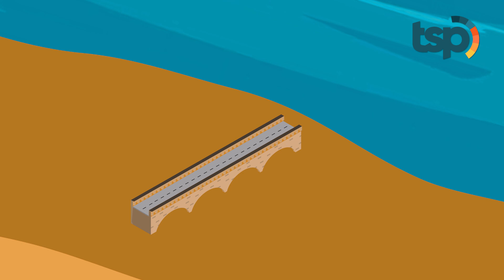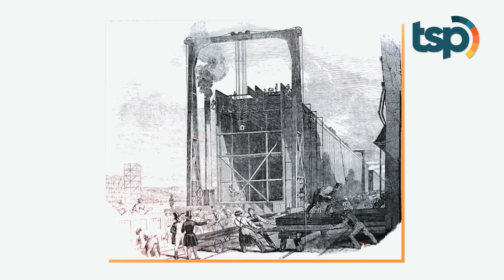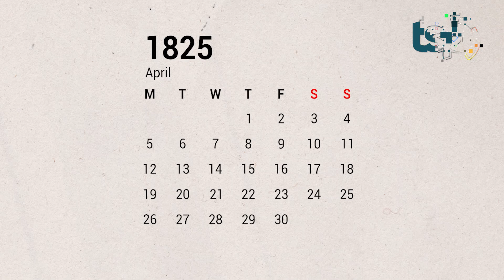[ENG SUB] Choluteca Bridge–After Construction Finished, the River Changed Course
This strange but true story comes out of one of the Central American countries Honduras. A bridge was built that ended up as pretty useless because the river doesn’t actually run beneath it. But not long after building was complete a deadly storm hit Central America. Hurricane Mitch, which wiped out almost that entire region of Honduras, caused the river underneath the Choluteca Bridge to change its course.

Indonesia Translation :

Kejadian aneh tapi nyata terjadi di salah satu negara Amerika Tengah tepatnya Honduras. Sebuah jembatan dibangun namun tak berguna karena kolongnya tak dialiri sungai. Tak lama selesai dibangun, badai mematikan menghantam wilayah Amerika Tengah. Badai Mitch yang menyapu hampir seluruh wilayah Honduras ternyata membuat aliran sungai di bawah jembatan Choluteca berubah arah.